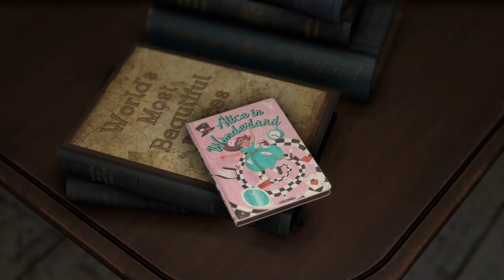"Ella Mai in This Game?!" 30 Min Full Forspoken Gameplay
Square Enix done dropped another banger with Forspoken I haven't heard too much about this game but it goes beyond my expectations. We play as a young Ella Mai aka Frey who has been tossed into a different realm with a bracelet that can speak and assist along the journey. I'm not sure on what we doing but we whooping a## so LETS GOOOOOOO!!!